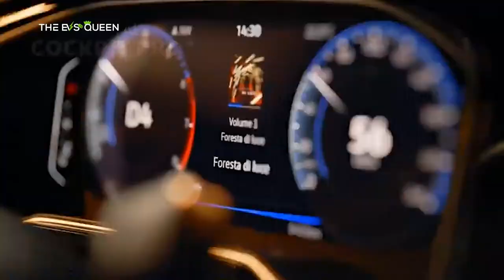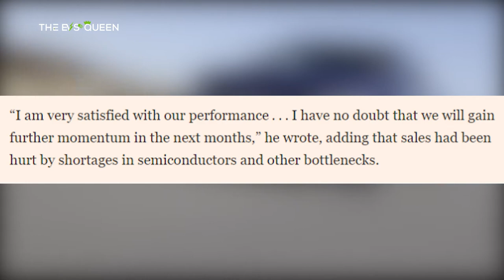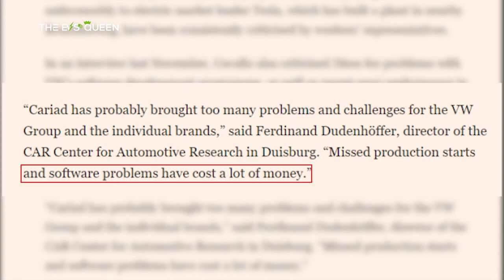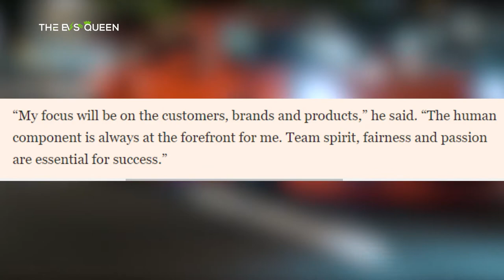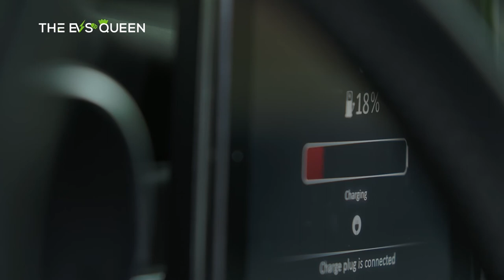Herbert Diess ousted as Volkswagen boss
This channel may use some copyrighted materials without specific authorization of the owner, but the content used here falls under the “Fair Use” Copyright Disclaimer under Section 107 of the Copyright Act 1976.